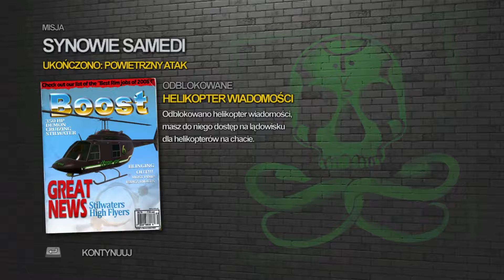Zagrajmy w Saints Row 2 #31 Powietrzny atak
Misja do zrobienia.